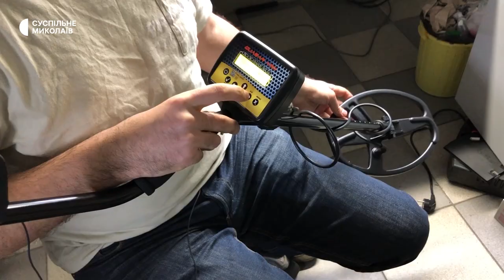Обстріли Очаківщини, зменшують комендантську годину, міношукачі для ЗСУ | 28.11.2022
00:00 - початок
00:31 - Протягом доби, 27 листопада, збройні сили Російської Федерації завдали ударів по Очаківській та Куцурубським громадам.
00:52 - На Миколаївщині змінюється тривалість комендантської години.
02:23 - Ймовірно РФ не планує утримувати Кінбурнський півострів.
03:21 - У Миколаєві місцевий житель власноруч виготовляє міношукачі для ЗСУ.
08:13 - Волонтери виготовляють окопні свічки для бійців Збройних сил.
11:51 - У Миколаєві модернізують трамвай. Він буде з частково низькою підлогою.
14:00 - Прогноз погоди на 29 листопада.